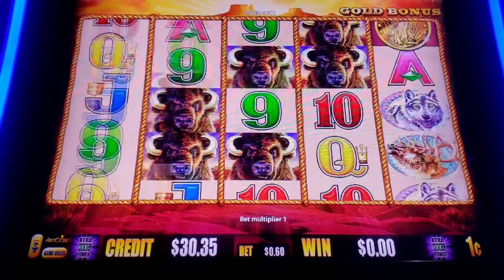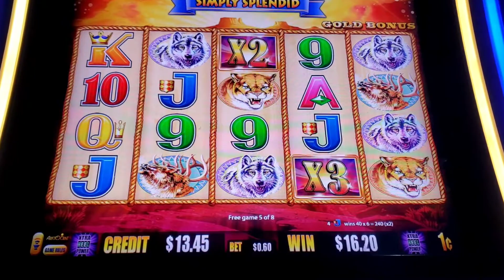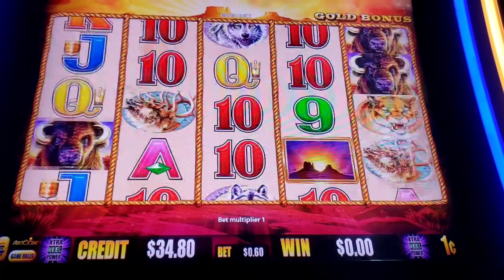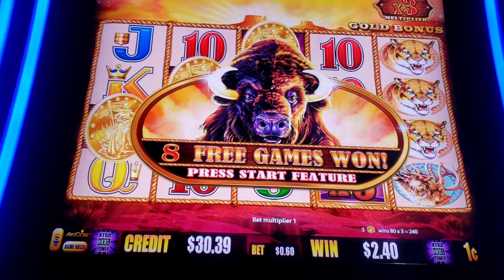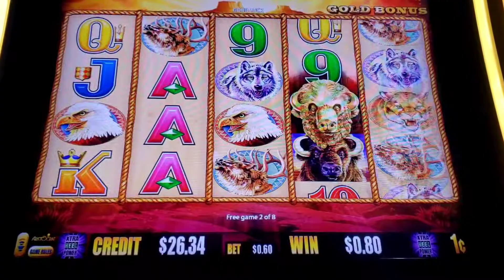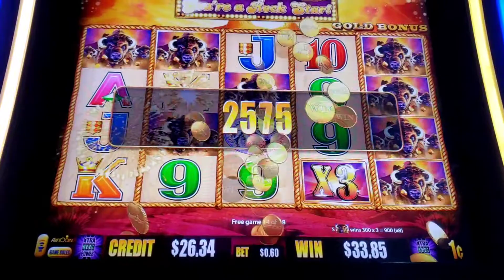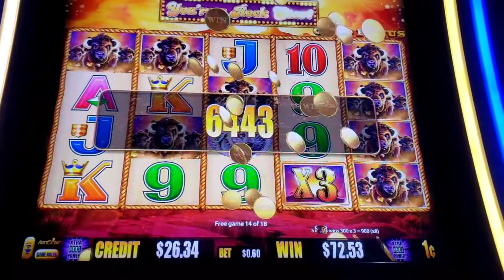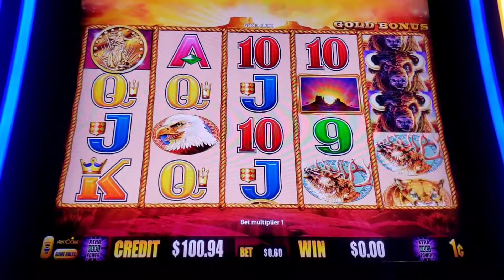Buffalo 🐃 Gold 🟡🟡🟡 Get Yo Money💵💰 Honey!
Enjoying my bonus and wins!BUFFALOOOO! 🐃🐃🐃 ✌🏾 & 💜 Y'all